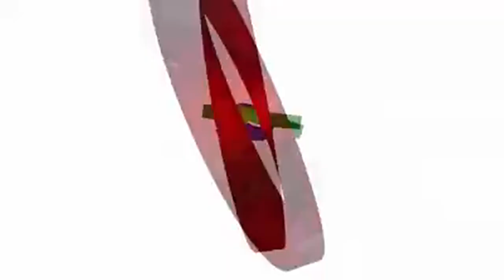Kuwentuhan with Julius Babao and Henry Omaga-Diaz | Rated K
Sa higit na 25 taon sa pagiging reporter at mamamahayag, binalikan nina Henry Omaga-Diaz at Julius Babao ang mga di malilimutang kwento at balita na kanilang naicover... At paaano na nga ba ang sitwasyon ngayong sa kapamilya network?